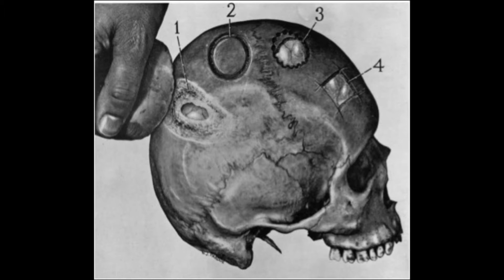Trepanation in the Ancient Andes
An exploration of the art of surgery.